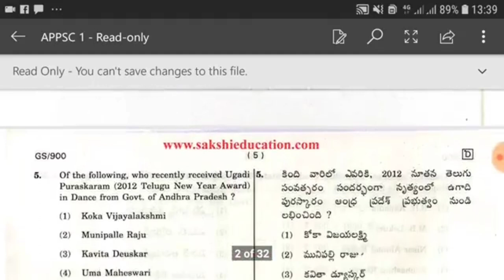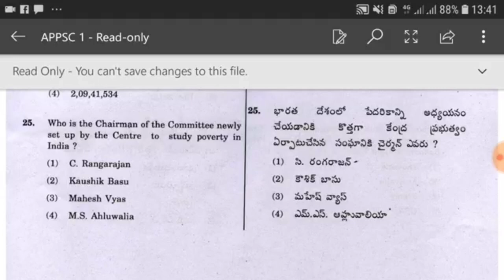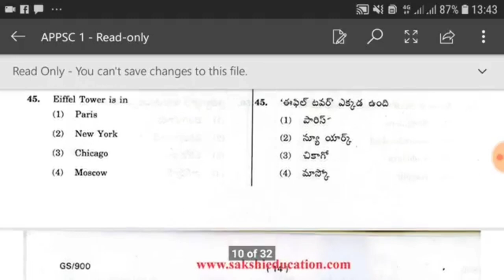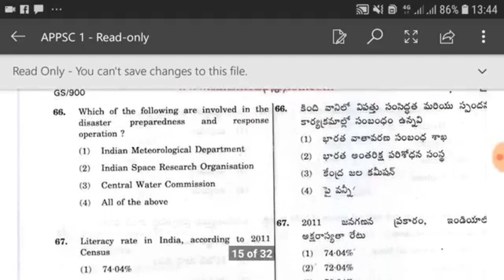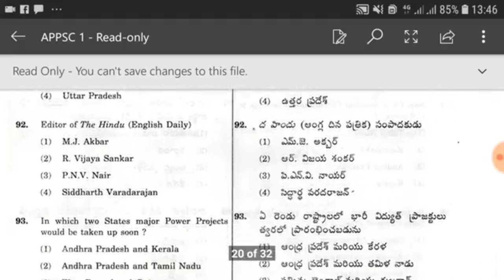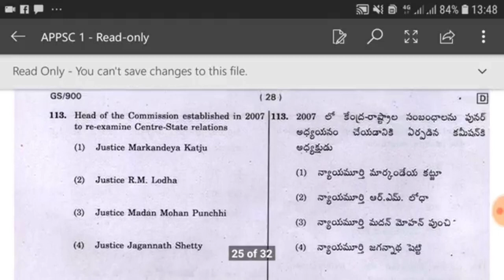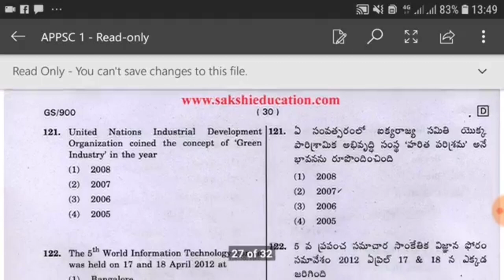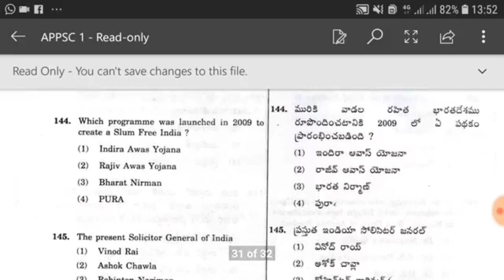AP POLYTECHNIC LECTURERS EXAM 2019 -GENERAL STUDIES Previous Paper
Polytechnic Lecturers,ap ploytechnic lecturers notification 2018,how to prepare polytechnic lecturers exam,andhra pradesh polytechnic lecturers

you can also get the information on the google app:
LATEST VIDEO TUTORIALS ,AP ECET OLD PAPERS , POLY LECTURER OLD PAPERS ,DIPLOMA ECE QUIZ BITS ,GATE EC OLD PAPERS , IES OLD PAPERS GATE REFERENCE BOOKS ALL ARE AVAILABLE IN SINGLE APP
"MY LEARNING THROUGH ECE-JTR"